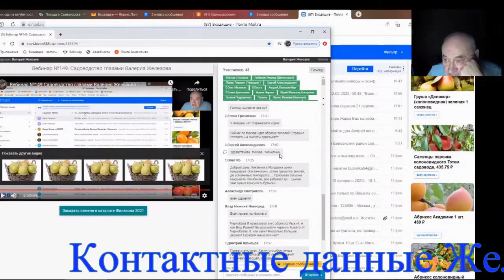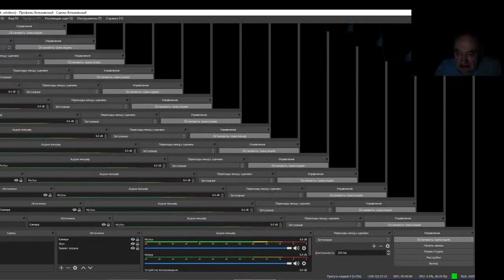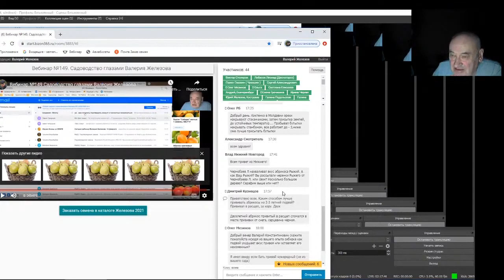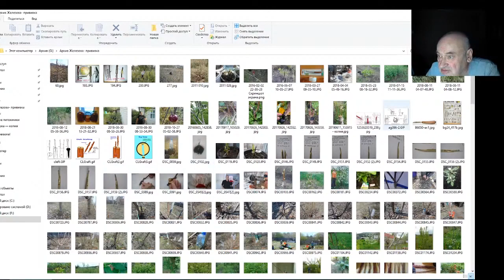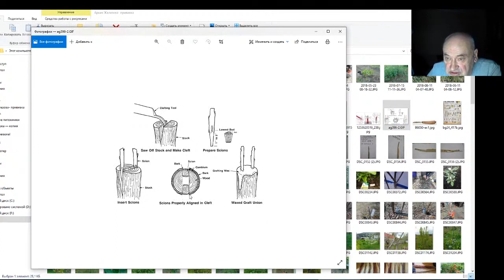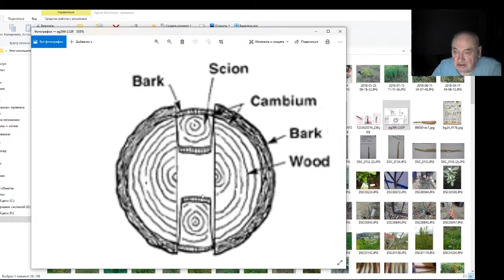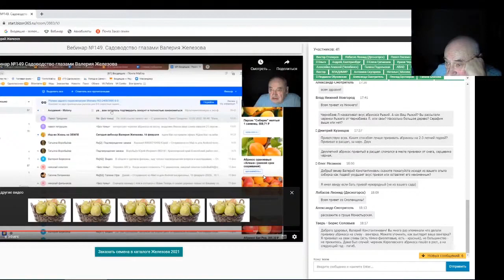Железов Валерий Вебинар 170 Ответы на вопросы в чате Часть 2